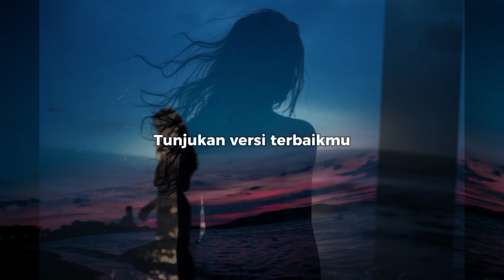Tunjukkan versi terbaikmu